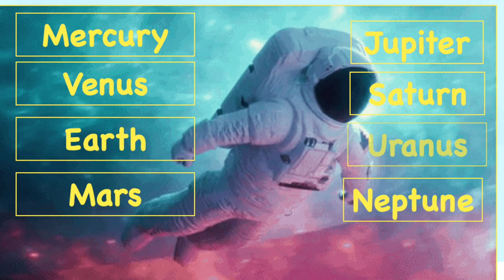planet Song|Nursery Rhyme|Cartoon Animation Rhyme|kids songs|8 planets |solar system planets song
colours of rainbow

Head, Shoulders, Knees & Toes - Exercise Song For Kids

“Head, Shoulders, Knees and Toes” Lyrics

kidaoo
kidssongs
englishkidssong
hickorydickory
hickorydickorydock
rhymes
incywincyspider
baabaablacksheep
johnyjohnyyespapa
oldmacdonald
bedtimestory
rhymesforkids

famous nursery rhymes
(Fun fact: There are two more verses, should you want to include them!) When the blazing sun is gone, When he nothing shines upon, Then you show your little light, Twinkle, twinkle, all the night. Twinkle, twinkle, little star, How I wonder what you are!

Then the traveler in the dark Thanks you for your tiny spark; He could not see which way to go, If you did not twinkle so. Twinkle, twinkle, little star, How I wonder what you are!

Bump Love: When it comes to famous nursery rhymes, who can resist the tale of the mischievous siblings who made it to the top of the hill, only to roll all the way back down? (Also, RealLifeLessons.)

Jack and Jill went up the hill, To fetch a pail of water. Jack fell down and broke his crown, And Jill came tumbling after.

Bump Love: If you have a little one who’s nervous about hitting the dance floor, teach him or her the pantomime-friendly “I’m a Little Teapot” (by George Harold Sanders and Clarence Z. Kelley). The nursery rhyme and accompanying choreography was created for the youngest students at Kelley’s dance school in 1939, and indeed, kids have been rocking “The Little Teapot” ever since.

I’m a little teapot Short and stout Here is my handle; [one hand on hip] Here is my spout. [other arm out straight]

When I get all steamed up Hear me shout: [lean over toward spout] “Tip me over and pour me out!”
“Baa, Baa, Black Sheep” Bump Love: It’s perfect for a baby, because nearly everything in it is easy to pronounce. And what little guy can resist the idea of snuggling up to a big, fluffy lamb?

Baa, baa, black sheep, Have you any wool? Yes, sir, yes, sir, Three bags full; One for the master, And one for the dame, And one for the little boy Who lives down the lane.
“The Muffin Man” Bump Love: Carbs! (Kidding.) No, “The Muffin Man” is one of the most popular nursery rhymes thanks to its guessing-game style. (A hilarious tribute in Shrek doesn’t hurt either.)

Oh, do you know the muffin man, The muffin man, the muffin man, Oh, do you know the muffin man, That lives on Drury Lane?

This little piggy went to market, This little piggy stayed home, This little piggy had roast beef, This little piggy had none, And this little piggy went Wee, wee, wee, all the way home!
“Three Blind Mice” Bump Love: “Three Blind Mice” makes the list for being
Three blind mice, Three blind mice See how they run, See how they run!